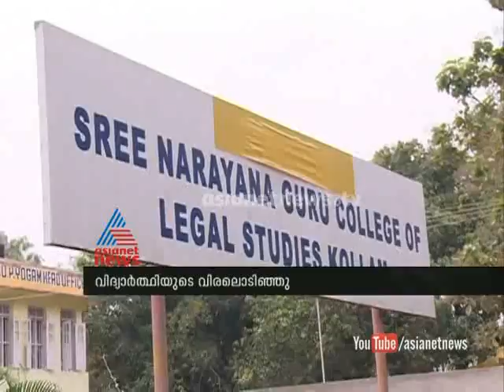Shortage of basic facilities students protest against College management : Chuttuvattom News